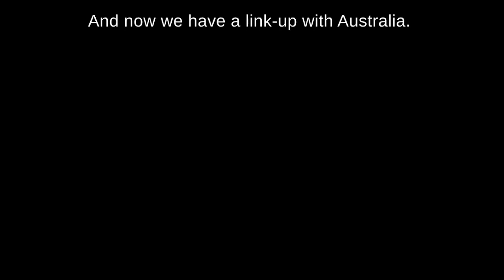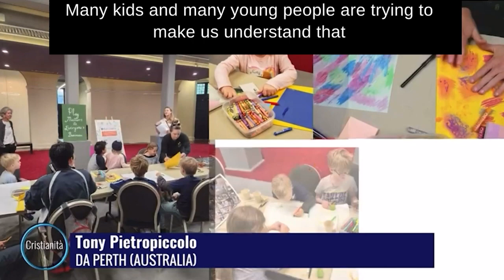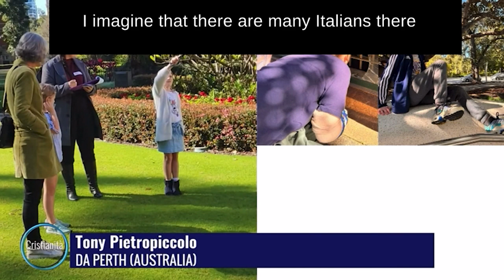Centrecare on Italian national broadcaster RAI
Director for Centrecare Adj. Prof. Tony Pietropiccolo AM speaks with Italian national broadcaster RAI, in regards to the Valuing Children Initiative: valuingchildreninitiative.com.au/